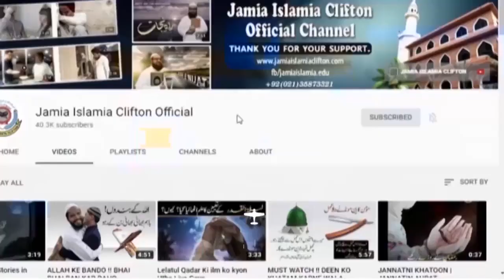Hamare Zawaal Ke Asbaab Kiya Hain ?